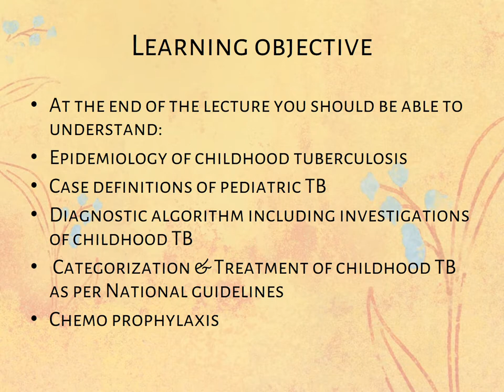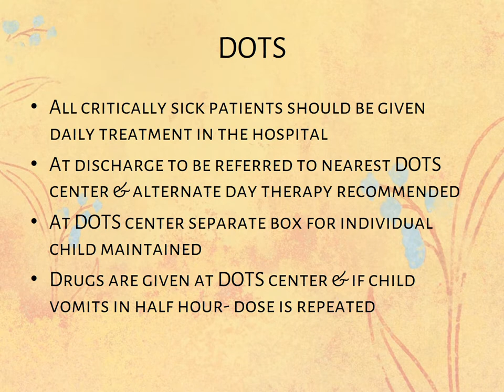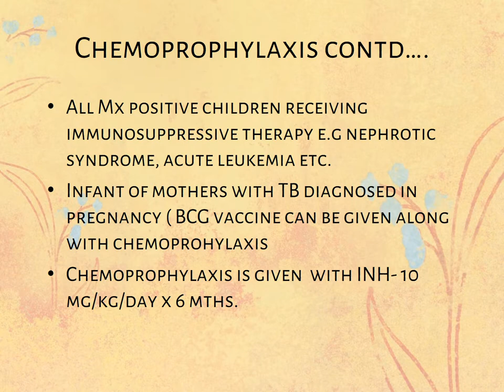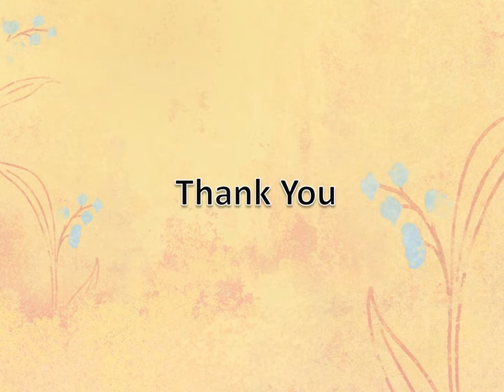Tuberculosis in Children PPT (Slide Presentation)